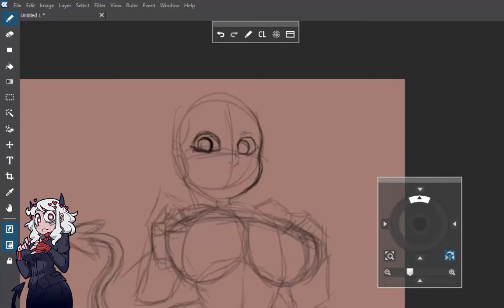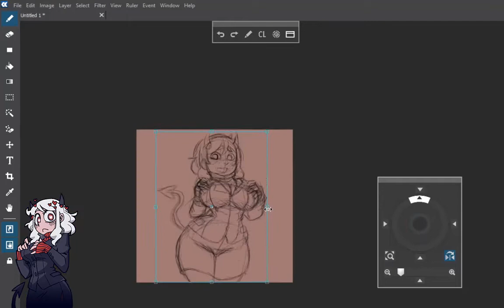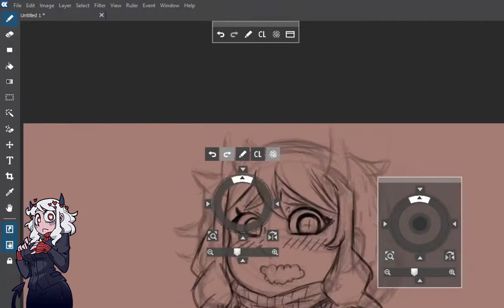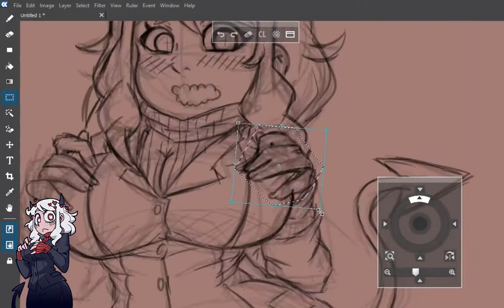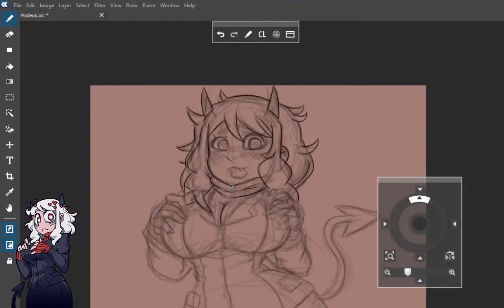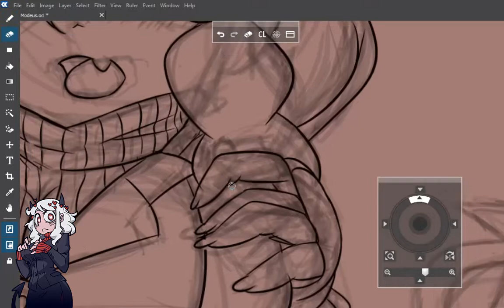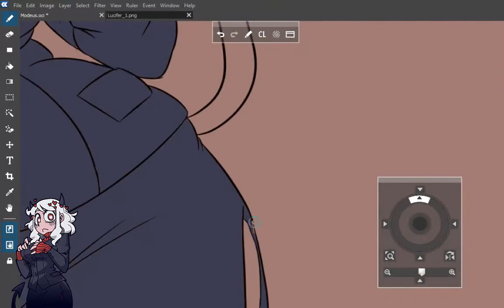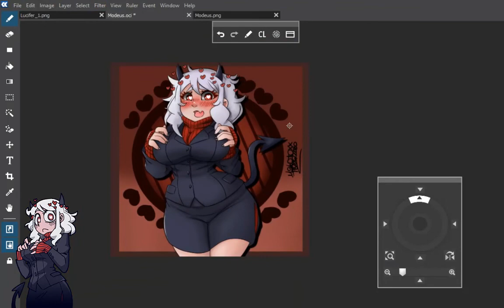Modeus Helltaker Speedart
Helltaker Modeus Fanart